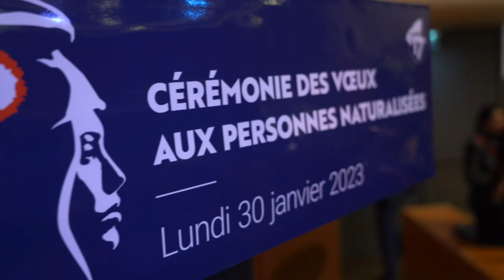Cérémonie des vœux aux nouveaux naturalisés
Lundi 30 janvier avait lieu la cérémonie des nouveaux naturalisés à la Mairie du 17e. Cette soirée a rassemblé plus d'une centaine d'habitants du 17e (naturalisés en 2021 et 2022) venus célébrer ce moment unique, en présence de Monsieur le Maire, Geoffroy Boulard, de son équipe municipale et des représentants de la Police et des Pompiers de Paris.
Ce fut également l'occasion d'entendre le témoignage de Lourdes Fernandes, Adjointe au Maire et naturalisée en 2022.